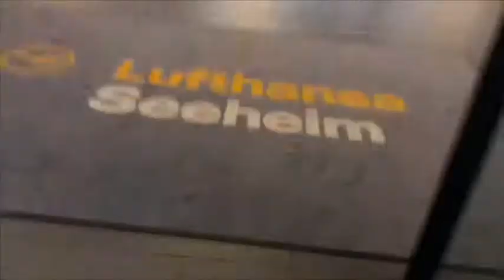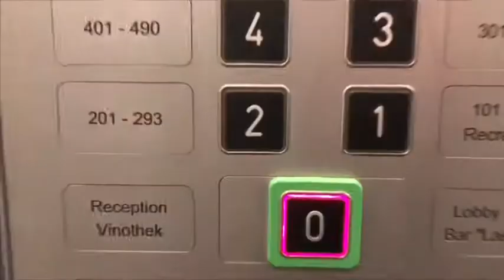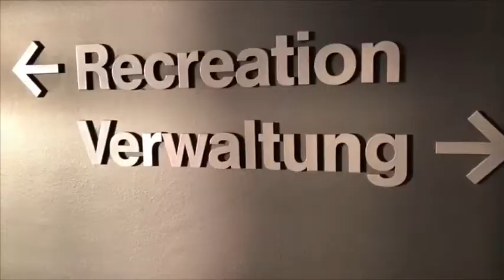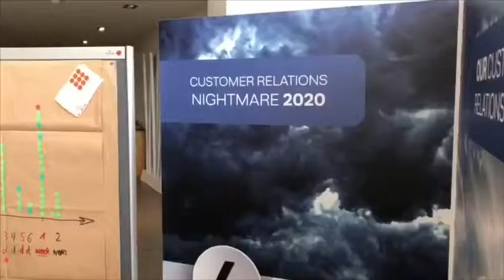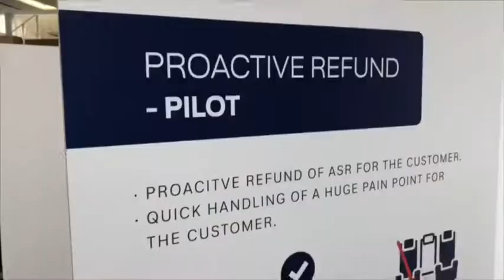S2 EP4 | The Work Part